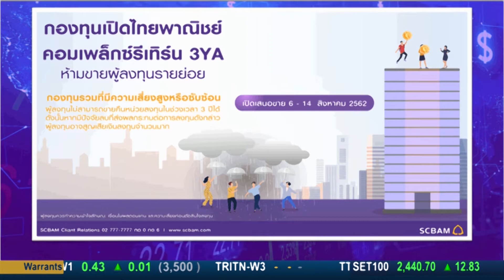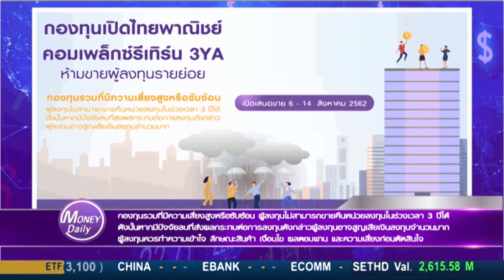Money Daily 9 ส.ค. 62 บลจ.ไทยพาณิชย์ ส่งกองทุนคอมเพล็กซ์รีเทิร์น 3YA ขายรายใหญ่ ถึง 14 ส.ค. นี้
บลจ.ไทยพาณิชย์ ส่งกองทุนคอมเพล็กซ์รีเทิร์น 3YA ขายรายใหญ่ ถึง 14 ส.ค. นี้